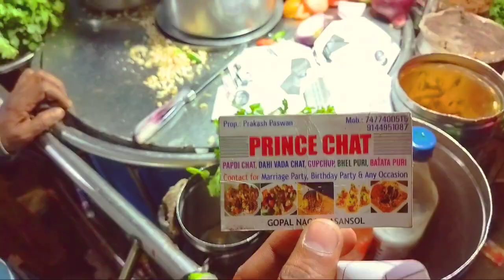🎡 মেলা 😍 | Unlimited মজা🎉 | জোর্ করে 🤣 subscrib করা করালাম্ 😂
hey guys আমি তোমাদের্ প্রিও raj
তোমাদের 1টা support আমাকে এগিয়ে দিতে অনেকটা
motivat করে। তাই এই ছোটো ভাই কে খুব ভালোবাসা দাও ।

                        Need support 🥺❤